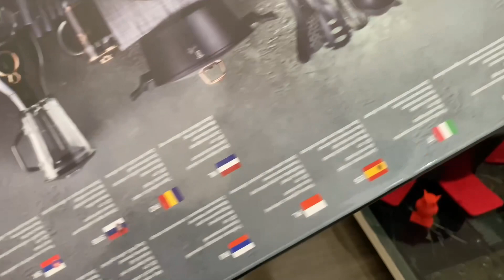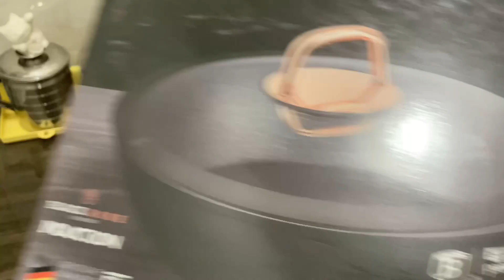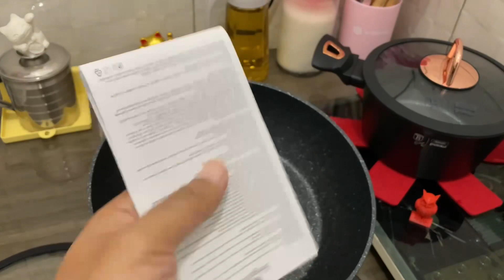Review Deep Frypan With Lid 24 cm Teknologi Turbo Induction Merk Berlinger Haus